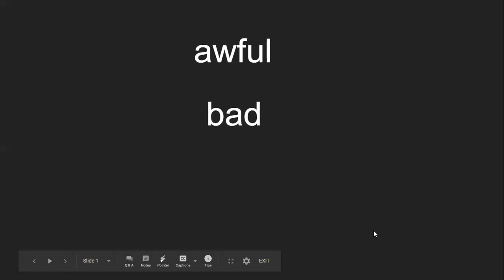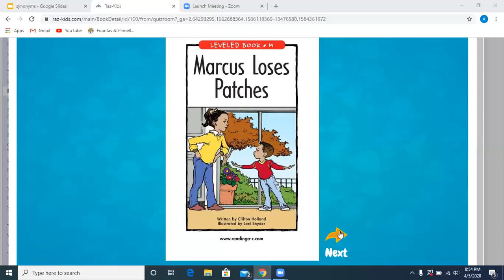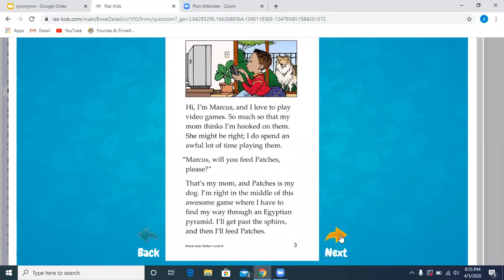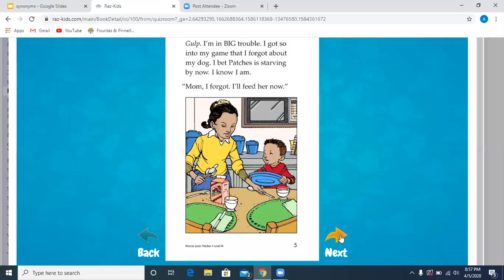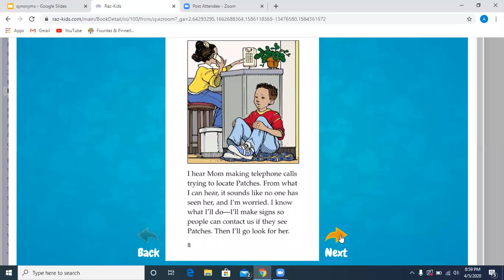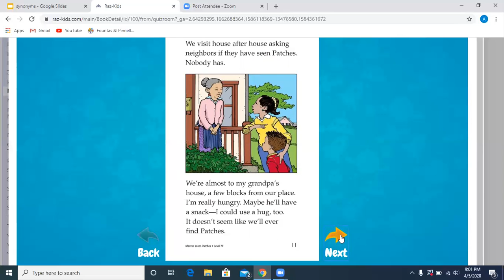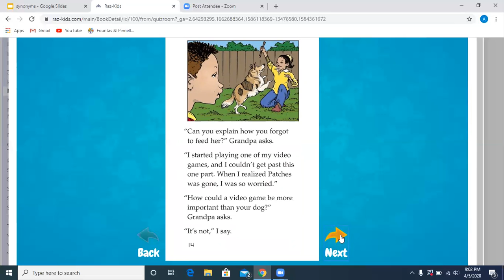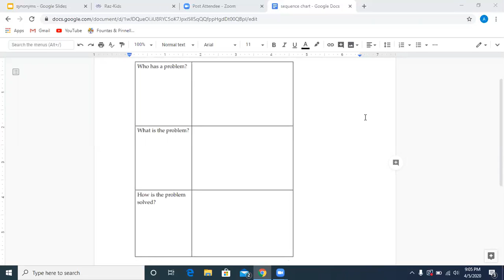2nd Grade April 6-10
This video is for our 2nd graders for the week of April 6.